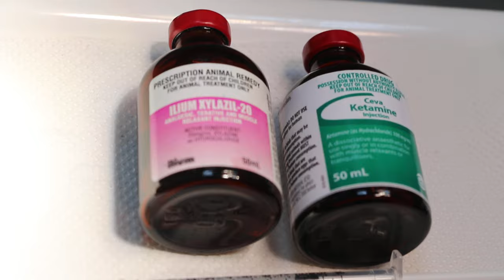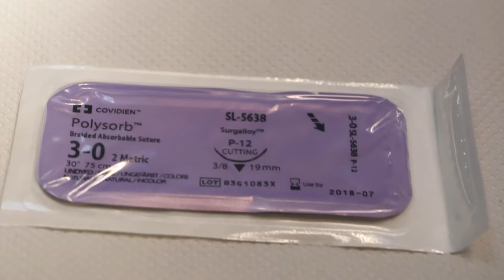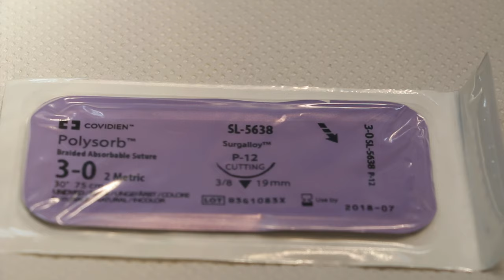Injectable anaesthesia for spaying a Maine Coon cat 1/2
This video is my contribution to veterinary anaesthesia sharing an example of my use of injectable anaesthesia in the spay of cats with younger vets who may wish to know more about dosages for injectable  anaesthetics.

Injectable anaesthesia can be a safe, prompt and effective method of anaesthesia in spaying a cat.  Isoflurane + oxygen gas are ideal as they are safer anaesthetics compared to injectables..

In some countries, the purchase of anaethetic machines and isoflurane and the repairs require much more investment

Injectable anaesthetics are just as safe if they are given in correct dosage in the spays and neuters of cats that are completed within 30 minutes, in my experience.

As part of my sharing of clinical research knowledge for vets starting up, I  have found that Xylazine 0.15 ml  + Ketamine 0.6 ml IM in one syringe for a 3.6 kg young female cat are effective if the vet can complete the spay within 30 minutes as in this case. The duration of analgesia is around 30 minutes for this dosage. .

Topping up with more injectables or isoflurane  + Oxygen gas was not necessary in this case. The Maine Coon has recovered from spay as at Mar 24, 2014 (5 days post spay).

For cats less than 3 kg, I use Xylazine 20 + Ketamine 100 at 0.1 ml + 0.4 ml respectively. For cats over 4 kg, the combination will be 0.2 ml + 0.8 ml respectively.

In this caterwauling Maine Coon of 3.6 kg, I used 0.15 ml + 0.6 ml IM  respectively. Analgesia lasted around 30 minutes and the spay was completed just in time without the need to top up with isoflurane + oxygen gas.

When I started practice some 40 years ago, I used Xylazine 0.2 ml IM and then isoflurane + O2 gas maintenance by mask to spay the cat.

Each vet will have his or her own preferences.

Dr Sing Kong Yuen, Toa Payoh Vets